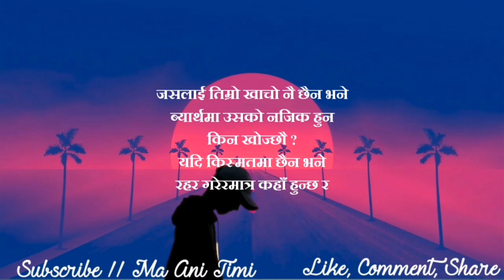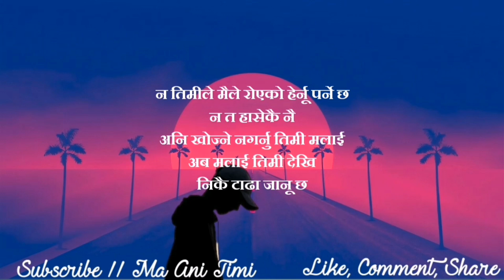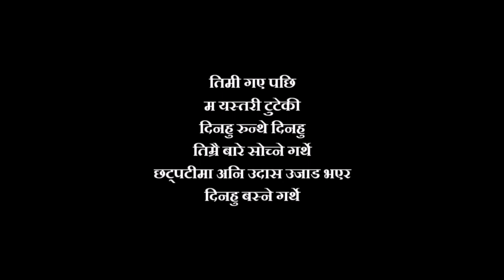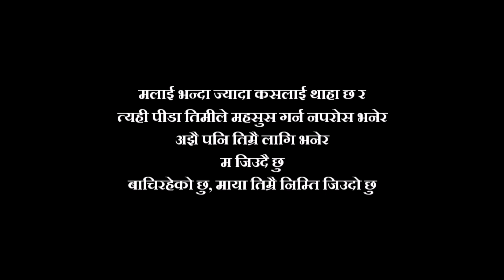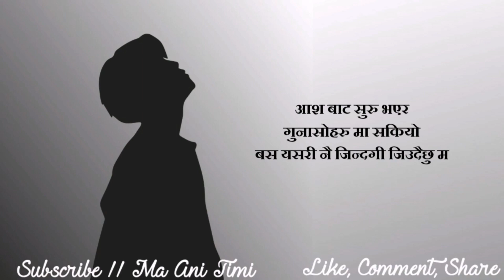Best Heart Touching Shayari || Man Xune Line Haru || Nepali Sad Status || Nepali Sad Quotes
ma ani timi, where you will find videos on:

Nepali :
- Love Quotes
- Love Status
- Love Lines
- Shayari
- Muktak
- Poetry